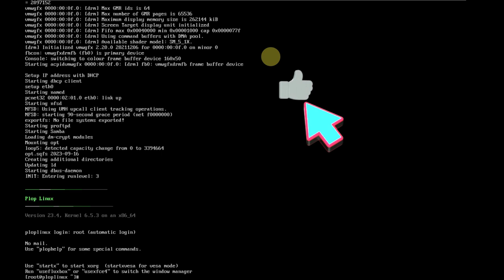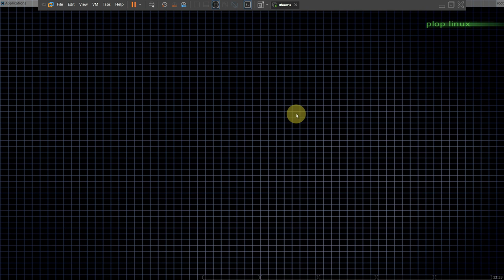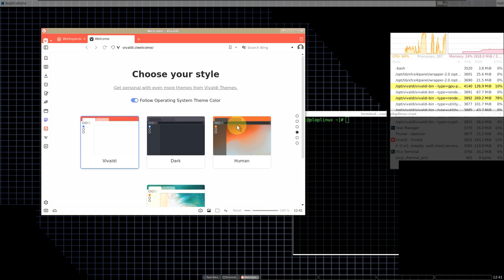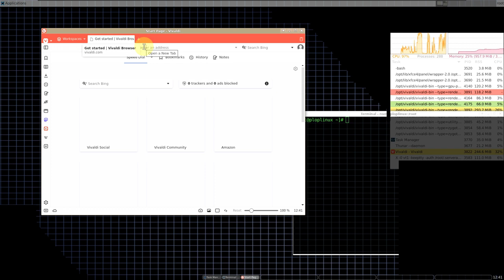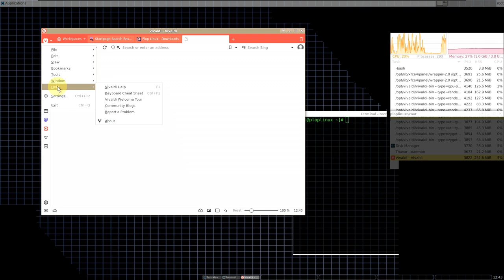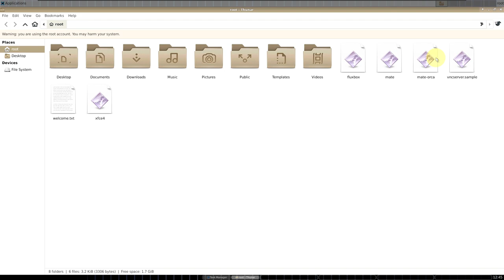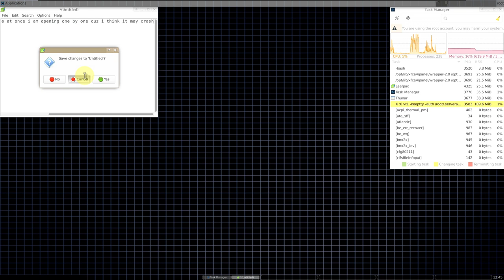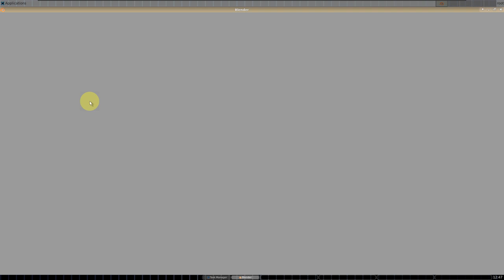Plop Linux is a Thing of Beauty That Any Old-school Linux User Would Love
In This Video We Are Looking At Plop Linux is a small distribution that can boot from CD, DVD, USB flash drive (UFD), USB hard disk or from network with PXE. It is designed to rescue data from a damaged system, backup and restore operating systems, automate tasks and more.

Todays Video - Plop Linux 23.4!